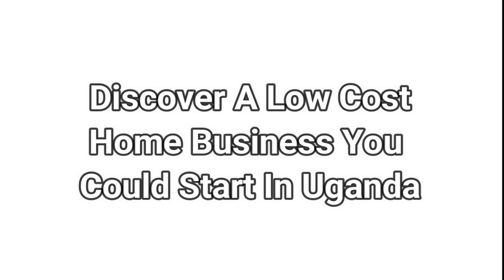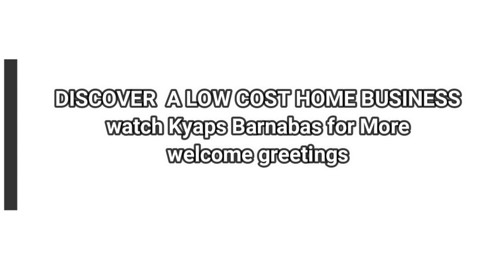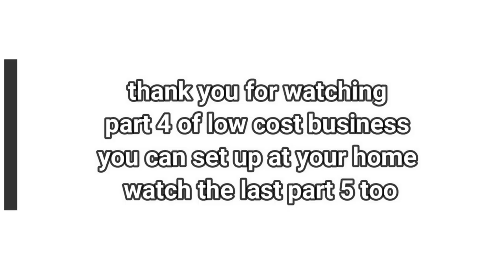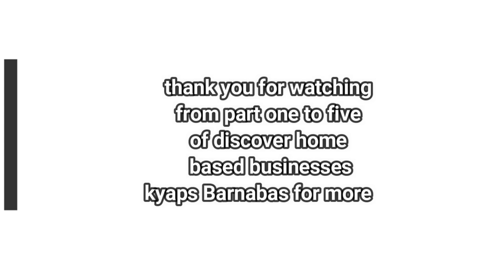Did you know Home Business You Could Start In Uganda Come 2022 This is the time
A Low-Cost Home Business You Could Start In Uganda